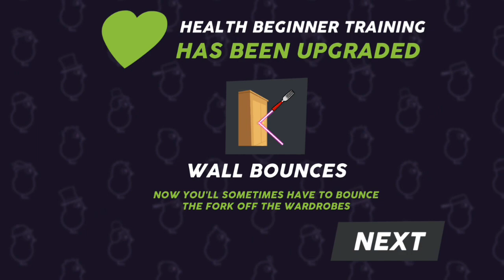A new town is waiting for us! | Duck life Adventure part 3 (w/ commentary)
I'm surprised that I reached another town.
maybe there will be new stuff there...